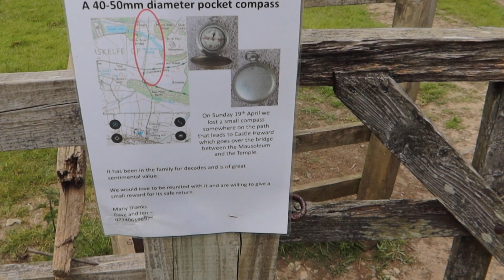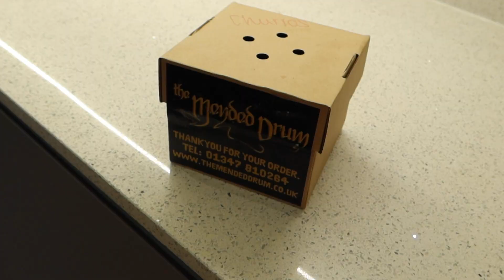Garden Disaster, Walking at Castle Howard and ALL the Food | Weekend Vlog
Another weekend at home, just the three of us! Today we're exploring the veg plot (disaster!), taking a walk at Castle Howard and eating ALL the food as a takeaway from a local pub we've never tried before.